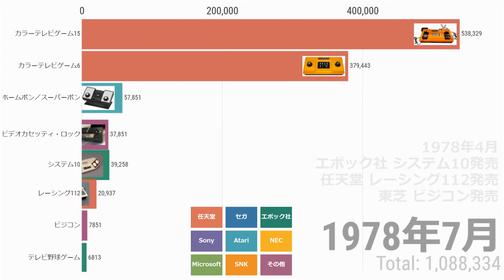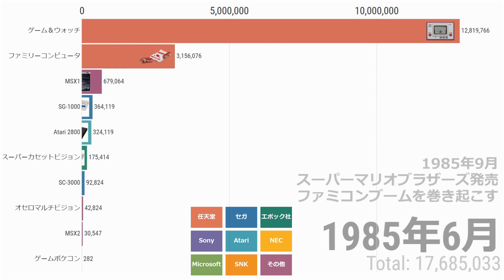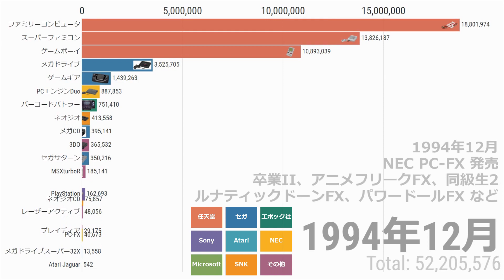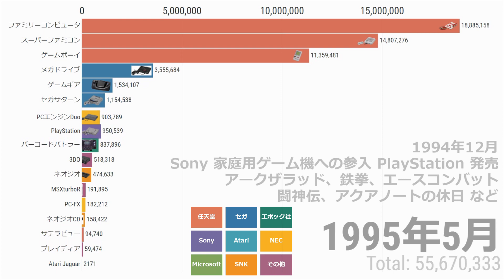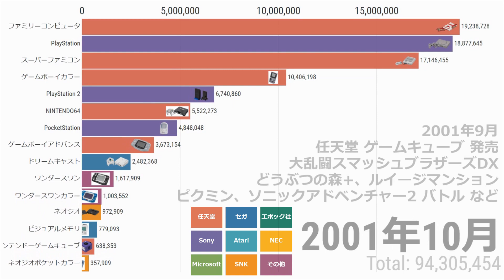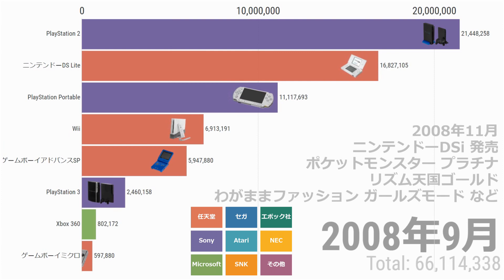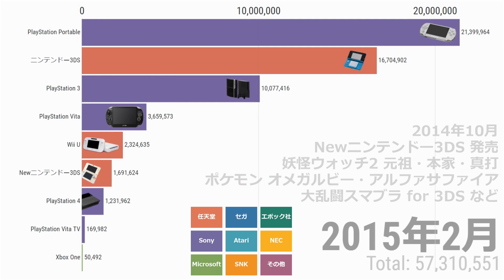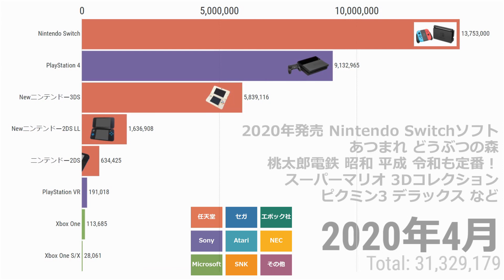ゲームハード日本売上台数推移 【1975-2020】 据置型&携帯型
データや音楽は↓の「もっと見る」をクリックしてください🌸🌸🌸

コメントいいね！ありがとうございます！
ごしつもん、リクエスト、なんでもコメントおねがいします！

※各年に販売されたゲームについては、下記サイトを参考に売上上位のものを選択して掲載
ゲームソフト売上ランキング 歴代ゲーム機別ランキング,
TVゲーム‥歴代ハード機別でヒットしたゲームソフトって何？

🎨画像
出典：Wikimedia Commons
●パブリックドメインの画像についてはCURIDのみを表記します。下記URLにCURIDを指定すると当該のWikimediaページにリンクします。

●その他パブリックドメインでないもの